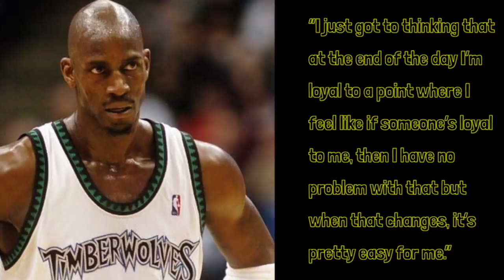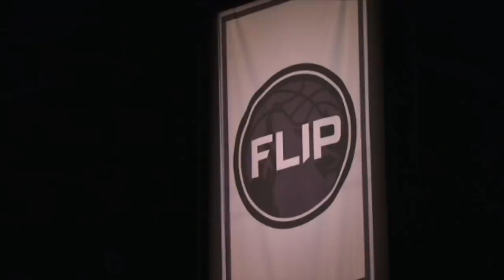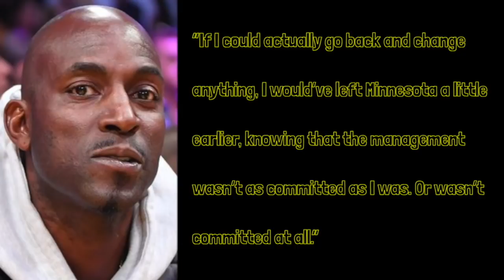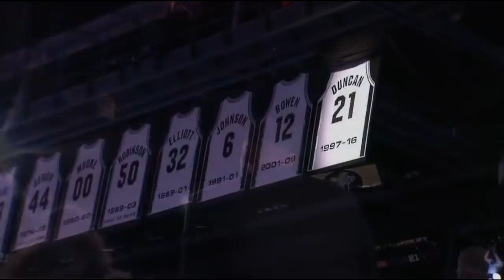TRUTH about Kevin Garnett BEEF with Timberwolves owner [NO JERSEY RETIREMENT?]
Kevin Garnett ripped Timberwolves owner Glen Taylor again. This time he explained to Shams Sharania of the Athletic why he won't allow Minnesota to retire his jersey. The Hall of Famer called Taylor a "snake" multiple times and says he wished he would have left the T-Wolves sooner. Why does Kevin Garnett hate Glen Taylor? What did Glen Taylor do to Kevin Garnett? We know that KG planned to buy a piece of the team and have a say in basketball operations but there is more to the story. This video explains the beef the Timberwolves legend has with his former team and how the fans in Minnesota are going to suffer because of it.

KEVIN GARNETT ‘NOT ENTERTAINING’ T-WOLVES JERSEY RETIREMENT